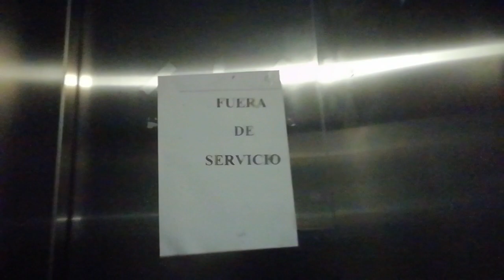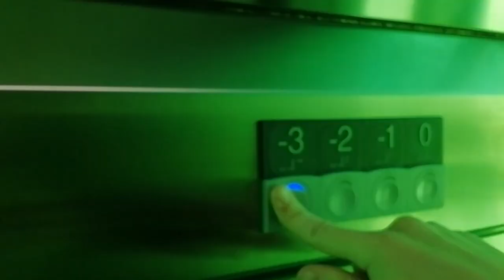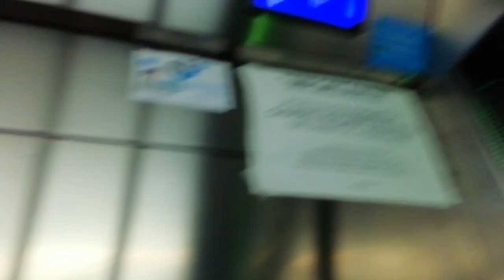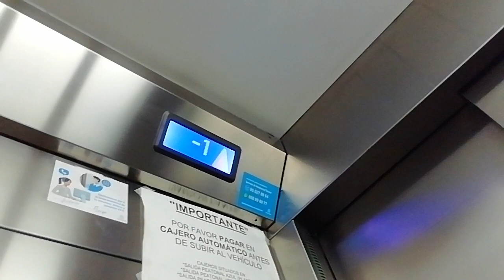Reallystic 2010 Thyssenkrupp Traction elevator, Parking Almandrabillas, Almería, Spain